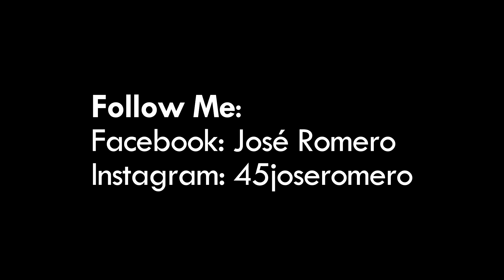"Challenging March 2014" by José Romero E-45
Windsurf summary of March 2014
~ Challengersails Team ~
King Hogar event (Las Palmas de GC)
Spots: Pozo Izquierdo (windsurf) and El Circo (surf) - Gran Canaria (Canary Islands)